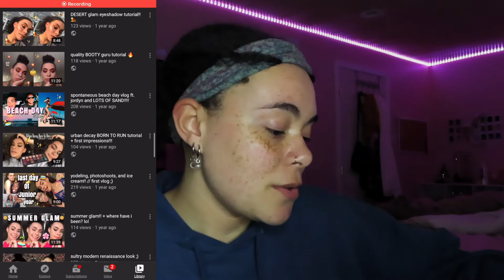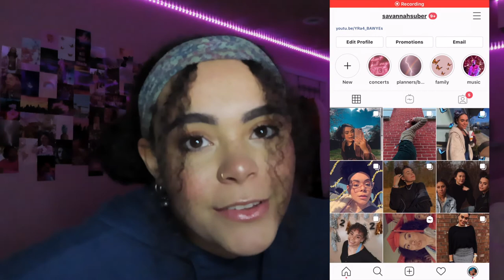✰ GRWM for a filming day ✰ *my channel in 2015 is SHAKING*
I wanna do more chatty vids like this bc they're so fun for me to film so hopefully you guys really enjoy them!!!